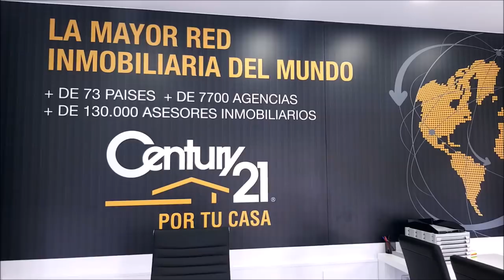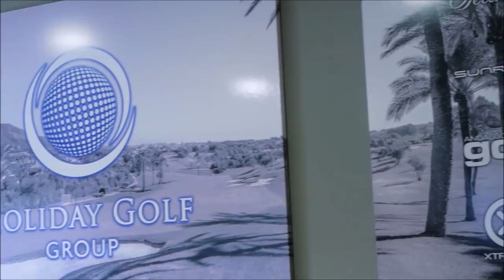207 SPORTS AND GOLF Mariano Ortega Entrenador y Arthur de Souza Pereira Lateral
207 SPORTS AND GOLF Mariano Ortega Entrenador y Arthur William de Souza Pereira Lateral Derecho con Mariano Puerta Director de Coaching Golf Radio TV y BAlonmano Radio TV